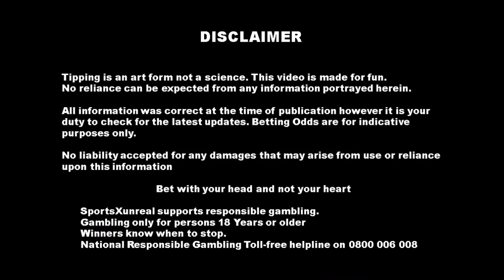Punter's Corner - Free Tips and Selections - Hollywoodbets Greyville Sunday 28 November 2021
Free Tips & Selections for Horse Racing at Hollywoodbets Greyville on Sunday 28 November 2021 - Punters Challenge

Now includes by popular demand our daily best bets and selections.

Are you tired of the talking heads and industry insiders always tipping the favourite for every race?

Interested in English Premier League - EPL - and Fantasy Premier League - FPL - then check out our Fantasy League videos and join our Private League which will feature multiple spot prizes during the year and will culminate in an amazing season long prize for one lucky subscriber. League Code : rw3ynu